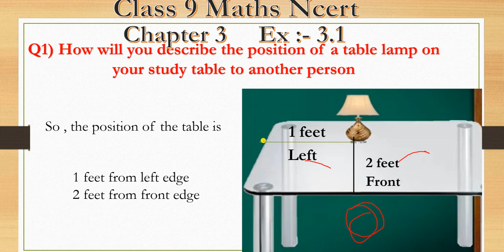Q1 How will You Describe The Position Of A Table Lamp Kept On Your Study Table To Another Person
Rudra Mishra
Class - 9th Ex - 3(COORDINATE GEOMETRY) Exercise 3.1 Question 1 Maths NCERT CBSE